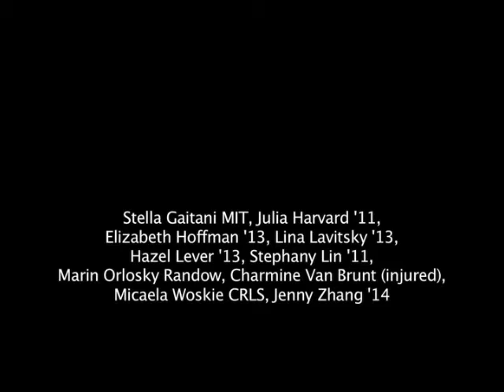Retox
Performed at "With Intent", at the Harvard Dance Center
April 22nd and 23rd, 2011
Choreographed by Patrick Quinn